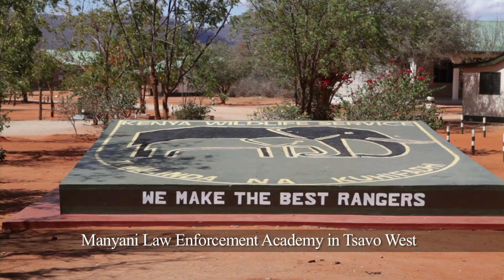Manyani Passing Out Parade | Sheldrick Trust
On the 10th of May 2013, seven of the DSWT's anti-poaching rangers graduated from the Kenya Wildlife Service's prestigious Manyani Field Training Academy in Tsavo West.  In the presence of the Director of the KWS, William Kiprono and the DSWT's Daphne Sheldrick, the recruits are now fully trained to fight the forces threatening Kenya's wildlife and wild places.  You can read more about the story